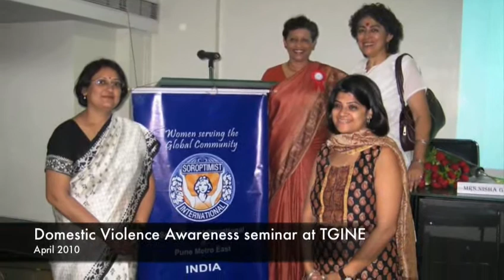SIPME Human Rights